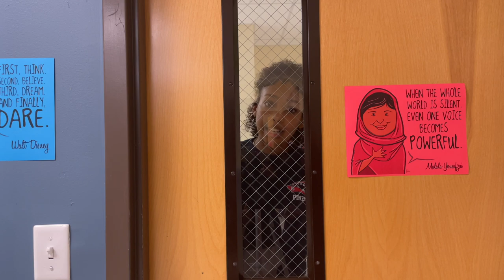RPTV S.E.L. Breaking Unhealthy Habits